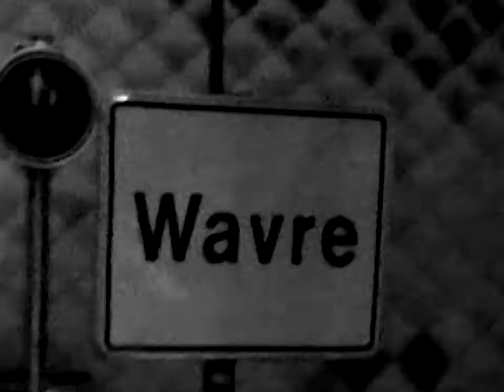NaThc - Martha Bernays 1856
Video : Gen Ueda
Figuration : MaThc